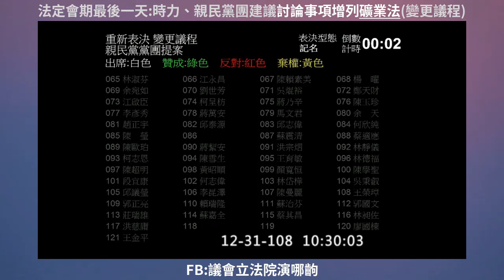礦業法 時代力量 親民黨團 建議增列礦業法為討論事項 表決八票贊成 民進黨團不表態 (CC字幕) 2019 12 31 院會 蘇嘉全 李俊俋【立法院演哪齣？】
立法院秘書長 林志嘉
立法院議事處長 高百祥

4:50 表決結果畫面(四次結果都一樣)

蘇嘉全:報告院會
在進行討論事項之前
先處理變更議程之提議
並截止收案
我們依提案先後順序處理

現在處理時代力量黨團提議變更議程 共兩案
先進行第一案

報告院會
因時代力量黨團提議變更議程第一案
係將反滲透法草案 列為討論事項第一案
與議事日程 原列討論事項 第一案相同
因此本案就不予處理

現在處理時代力量黨團變更議程第二案
請宣讀提議內容

議事人員:本院時代力量黨團
針對第9屆第8會期第15次院會
建請將本院經濟委員會報告併案審查
委員孔文吉等19人
委員周春米等21人分別擬具
礦業法部分條文修正草案等案
增列為討論事項最後一案
宣讀完畢
請問院會對本案有無異議?
有異議就進行表決
現在按鈴七分鐘並分發表決卡
請按鈴

蘇:好 有哪一位委員沒有拿到表決卡?
好 沒有問題
那麼針對本案
現有民進黨黨團及時代力量黨團
要求記名表決
現在開始時間1分鐘

李俊俋:不表態

蘇:表決結果
出席..

志嘉:ㄟ出席八人喔

百祥:先出席..照唸照念..

蘇:(出席)8人 贊成8人 反對0人 棄權0人

志嘉:本案

蘇:本案因不足表決人數

志嘉:要重付表決

蘇:呃..我們要進行重付表決
因為 只有出席8人 贊成8人
那麼..在場人數已經超過半數
我們再重新表決喔
針對本案 我們重付表決
現有民進黨黨團及時代力量黨團要求記名表決
現在開始 時間1分鐘

蘇:表決結果
出席8人 贊成8人 反對0人 棄權0人
因為沒有超過半數
本案依照過去的議事律 我們就不予處理
現在進行..

志嘉:下一案

蘇:親民黨黨團提議變更議程一案
請宣讀

議事人員:本院親民黨黨團
針對第九屆第8會期第15次院會 提出變更議程
建請討論事項第2案
內容如下
本院經濟委員會報告併案審查
委員周春米的21人分別擬具
宣讀完畢

蘇:現在針對本案
請問院會有無異議?

台下:有異議

蘇:有異議我們就進行處理
針對本案現有民進黨黨團要求記名表決

台下:不表態 不表態

不參加表決

這很奇妙

沒關係 他們..
那這樣也可以啦
所以這種不表態也是算是一種否決的方式啦
等一下不足我們就就重新表決
重新再表決一次
然後就提法定人數

蘇:表決結果
一樣沒有超過半數 我們就重新表決
現在針對本案 做重新表決
現有民進黨黨團要求記名表決

李俊俋:不表態

蘇:表決結果
出席8人 贊成8人
不足法定通過人數
本案我們就不予處理
報告院會
變更議程提議均已處理完畢
本日會議議程
即照程序委員會審定之議程進行
現在進行討論事項第一案 反滲透法草案